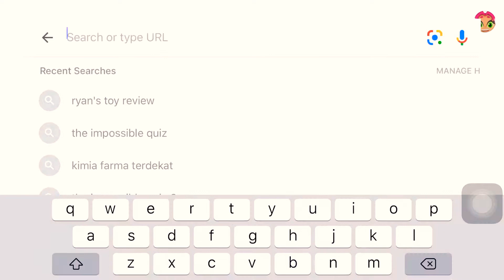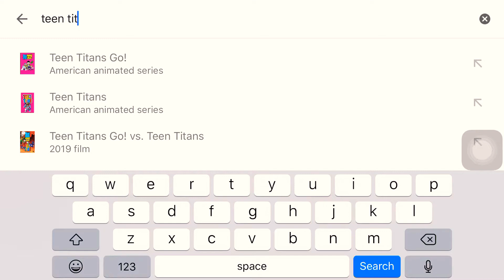I play my little pony